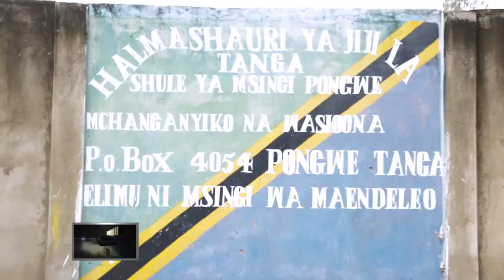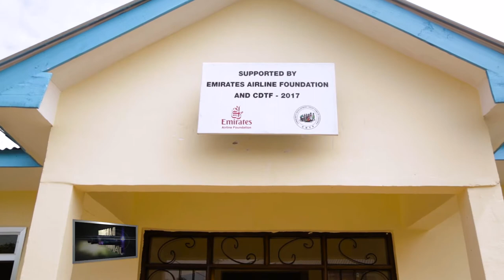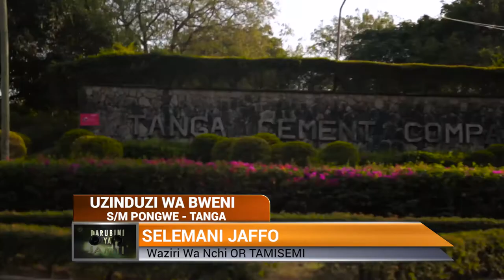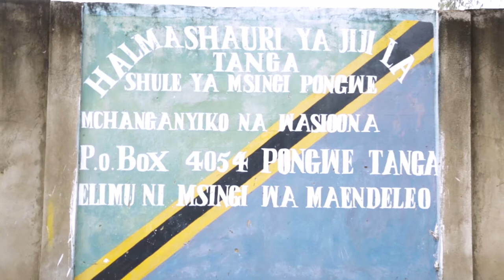Darubini Ya Jamii : Uzinduzi wa Bweni Pongwe Tanga - 28.11.2017